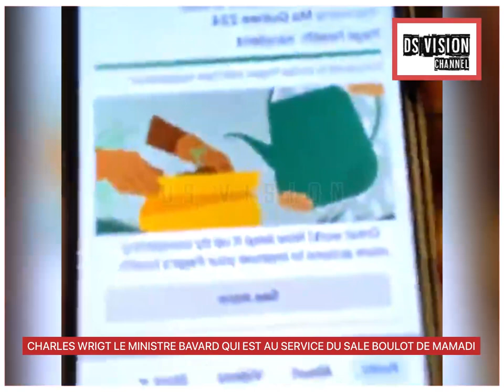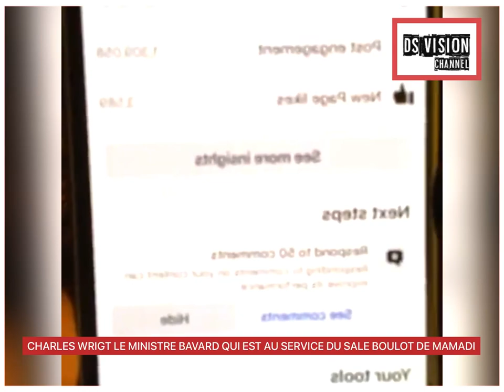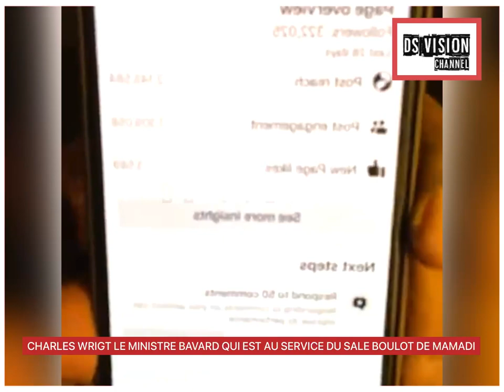CHARLES WRIGT LE MINISTRE BAVARD QUI EST AU SERVICE DU SALE BOULOT DE MAMADI